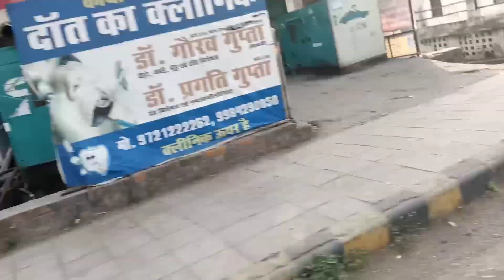💕saree vlog || meesho haul suit set || Indian housewife morning routine